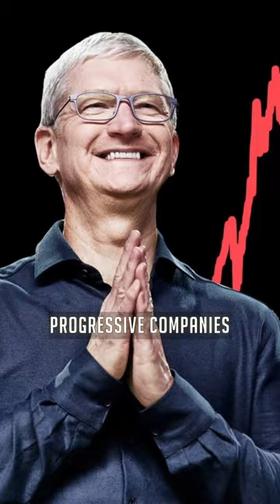Joe Rogan on Cobalt Mines in The Congo